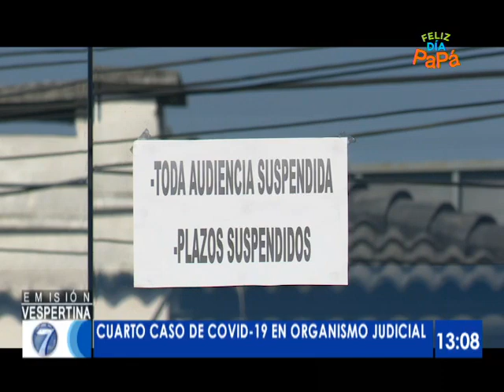Organismo Judicial confirma cuarto caso de COVID-19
En el transcurso de las últimas horas, las autoridades del Organismo Judicial confirmaron el cuarto caso de contagio de coronavirus entre los trabajadores del sector.